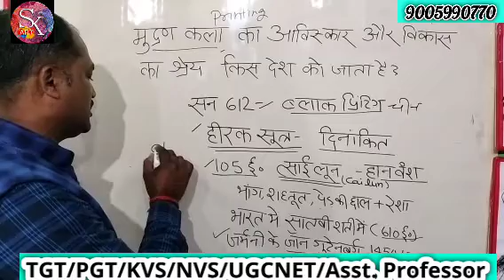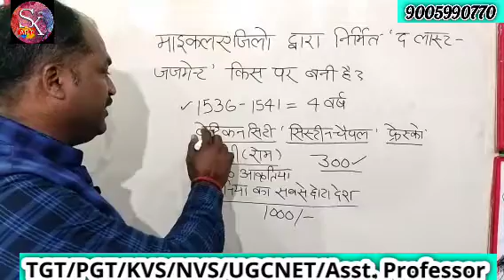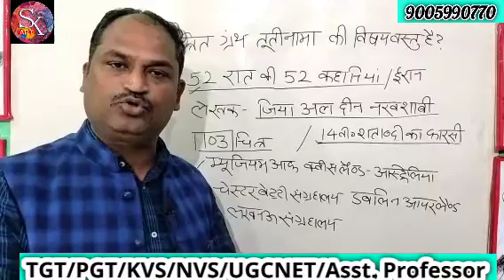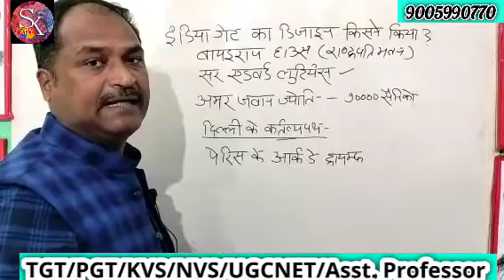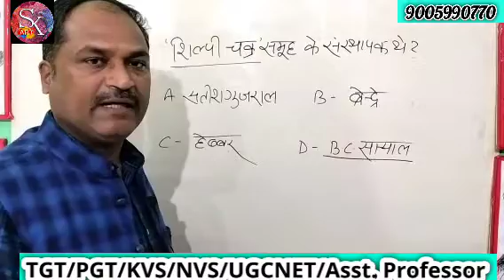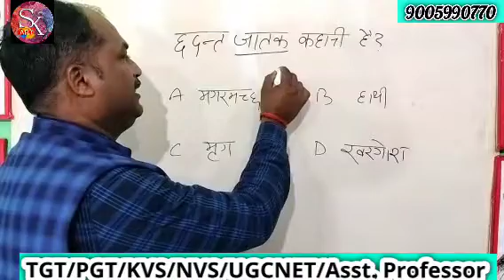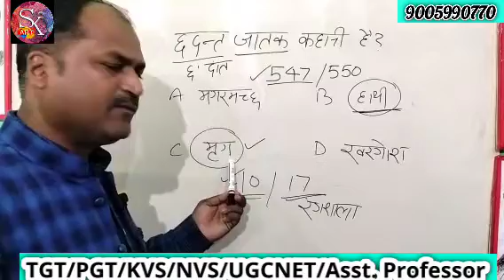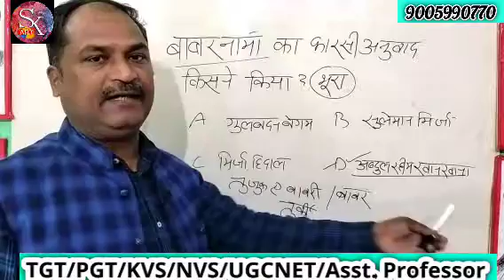महत्वपूर्ण प्रश्नों की श्रृंखला Kvs art/ up tgt art / कला / प्रैक्टिस set 3 / important @question ☺️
Hello everyone
Hope you good
This is art related channel
You can always see intresting art videos by kesari art
Pls

See more videos on YouTube